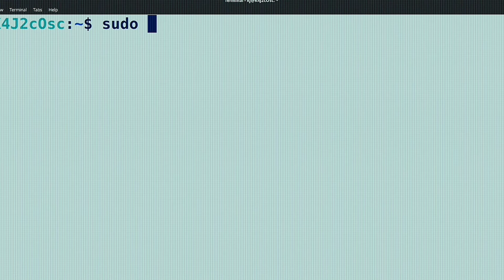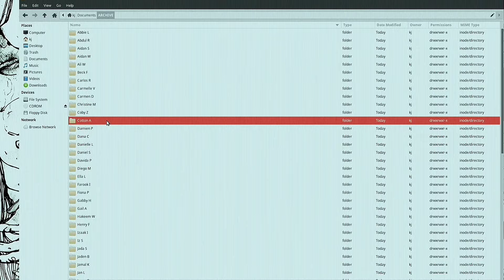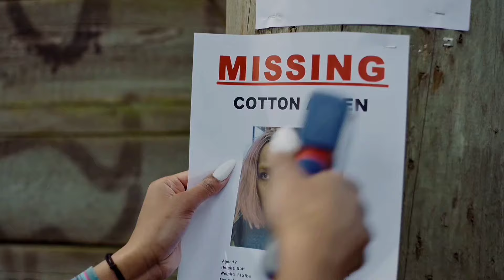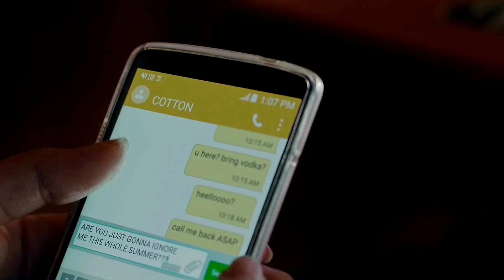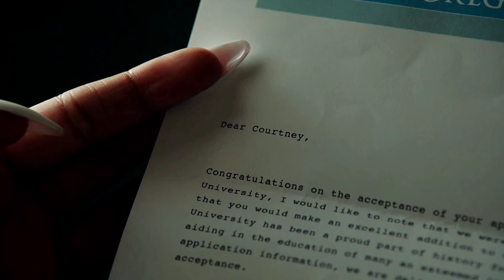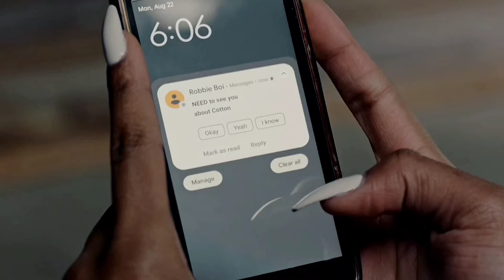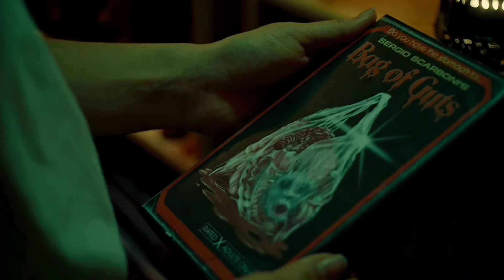4 Teenagers Find A Mysterious Game Cube Object That If They Play And Fail They Will Die